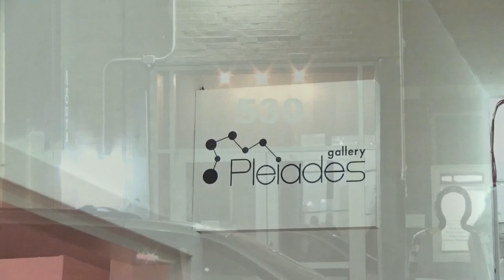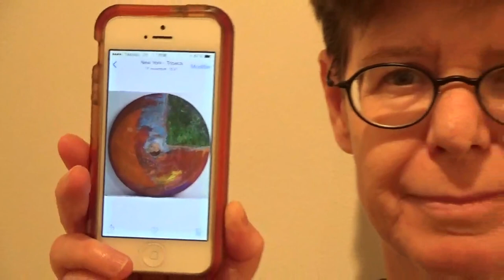PLEIADES GALLERY - Genichi Watanabe & 12 NYC artists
Artist: Genichi Watanabe
Exhibition Title: Boundary - Less
Exhibition Dates: December 1 - 16, 2015